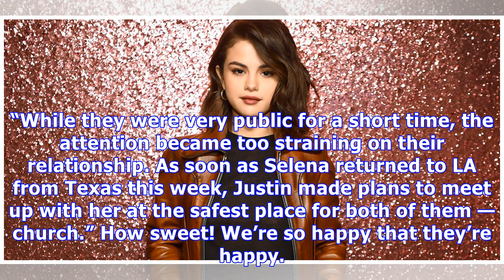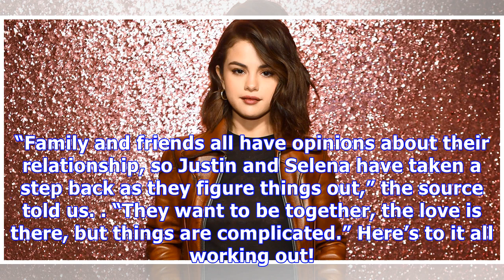Selena Gomez & Justin Bieber Meeting In Secret: Why They’re Making Their Romance ‘Low-Key’